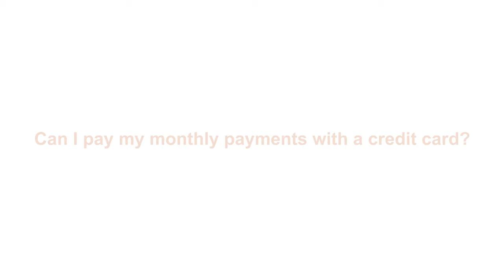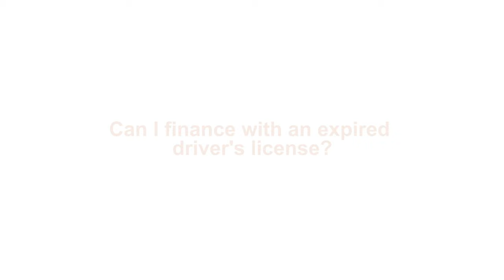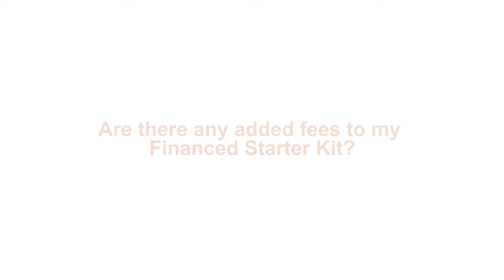SJOLIE Spray Tan | Start Your Sunless Business (Finance FAQ's)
𝑺𝒋𝒐𝒍𝒊𝒆 𝑺𝒑𝒓𝒂𝒚 𝑻𝒂𝒏 𝑻𝒓𝒂𝒊𝒏𝒊𝒏𝒈 & 𝑪𝒆𝒓𝒕𝒊𝒇𝒊𝒄𝒂𝒕𝒊𝒐𝒏

The goal of our Sjolie Financing program is to empower and enable you to invest into your own sunless business. We're thrilled to get you started on the journey and we promise to continue to provide the most valuable sunless information, the newest hands-on spray tan techniques and a range of essential education and business resources that will guide you to success in the industry.